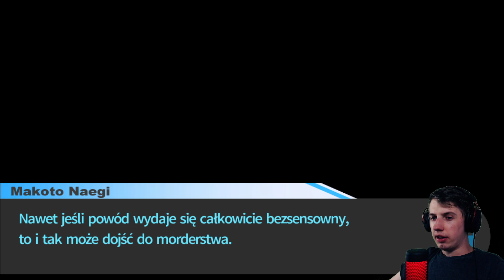MILIONY MONET - Danganronpa THH (Drugie, analityczne podejście) (PL) [#12]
To co widzicie wyżej to moje drugie podejście do tej serii, gdzie przypominam sobie wiele motywów, przeżywam historię na nowo i analizuje to, co się będzie działo. Nie polecam oglądania tego dla kogoś, kto chce zobaczyć pierwsze wrażenia, a raczej dla osób, które mają ochotę popatrzeć na różne szczegóły razem ze mną ^^

- spolszczenie do GŁÓWNEJ części gry (z czasem ma zostać dodany School Mode)

DODATKOWE TAGI:
Danganronpa PL
Danganronpa
Danganronpa Gameplay
Danganronpa Zagrajmy
Danganronpa Let's Play PL
Danganronpa Recenzja
Danganronpa Premiera
Danganronpa po polsku
Zagrajmy w Danganronpa
Danganronpa poradnik
Danganronpa MrBobru
Danganronpa Bobru